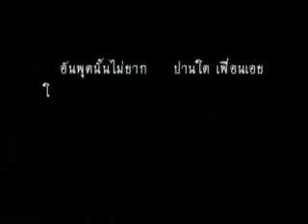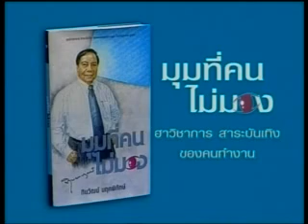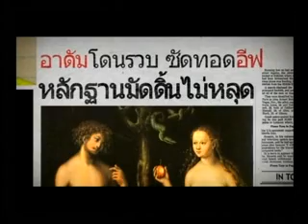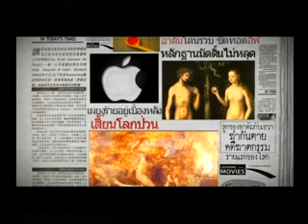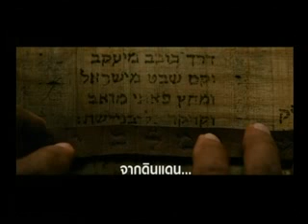Merry Christmasคริสต์มาสอัศจรรย์ กับอ ภูชิสส์ ศรีเจริญ อ ประภพ ภูมิวิทยา ตอน 2